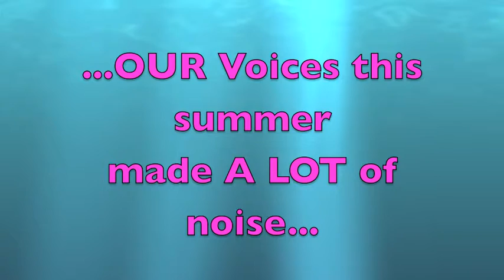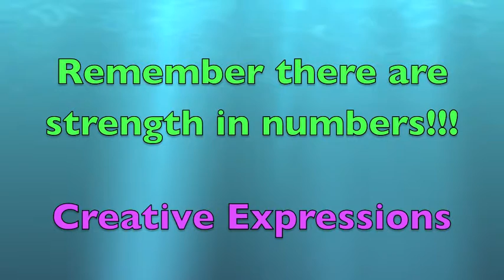Quick Introduction x Creative Expressions Newburgh Summer Program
In the summer of 2011 the 21st Century/Teen Solutions/Perfect Touch Entertainment brought a new program created for the youth here in my hometown, Newburgh, called Creative Expressions. I, Nish,  was chosen to help orchestrate the vision of the program .  So the goal of Creative Expressions was to help promote the STOPping of the violence by creating a safe house through the use of performing arts for the Teens.  It was specifically ran in the evening hours and driven by the youth who went everywhere throughout the city of Newburgh to work with each other on different projects. So different dancers, rappers, writers, poets, artists, etc would come together to work with one another.

The outcome was beautiful. I started with about 12 of my teens and and they managed to sign up about 30 additional youth. From there we served well over 400-500 people that summer.

A big part of the program was outreach. So we would hit the streets where the youth would ask questions to other youth and adults. Some of the questions asked ranged from future goals, how active they were in their own community, and to what their community does for them. It was beautiful. Please be sure to watch the actual documentary.

-POW-
Nish